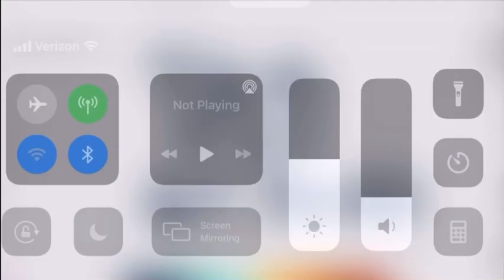GrubHub ytp (less cringe) 60 subscriber special!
Thank you for 60 subscribers i appreciate it i know i haven’t uploaded really much it’s because of school and stuff so yea thank you is what all i can say i really didn’t think we can make it this far!